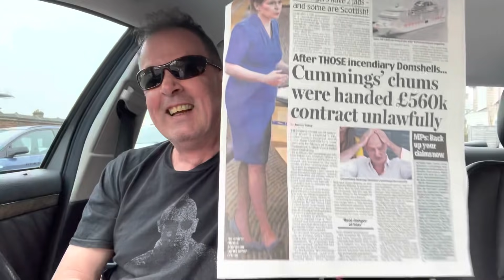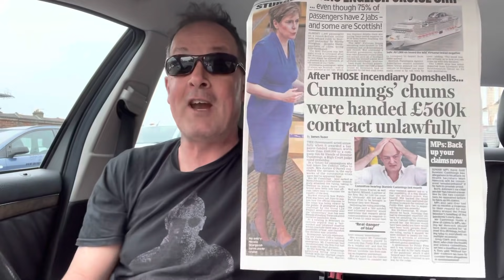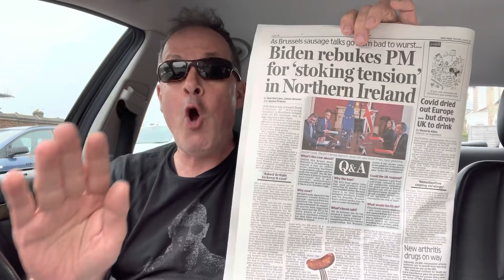Natural Born Liar